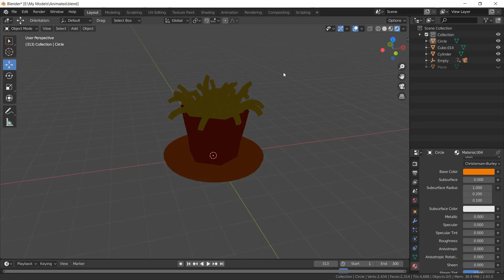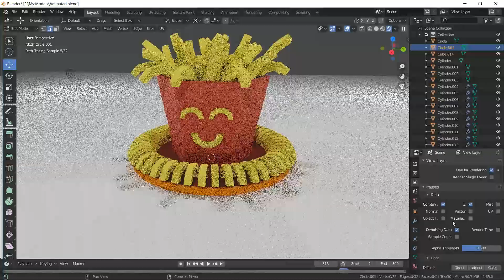Blender Tutorial : French Fries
Making Model French Fries by Blender

Period of Time : 1h 20m

Make Using Adobe : Blender 2.83